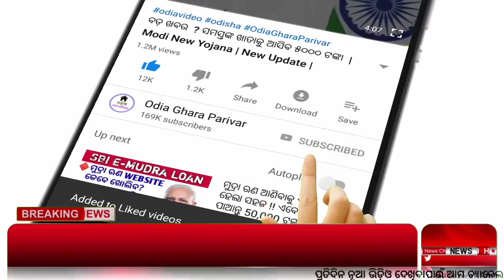ସକାଳର ବଡ଼ ଖବର | Today Breaking news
ଆଜିର ସକାଳର ବଡ଼ ଖବର।